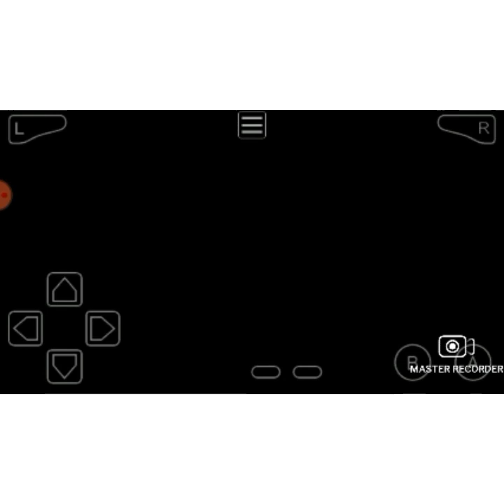Pokemon sword and shield part 7 best part 😇😇😇😇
Pokemon sword and shield part 6 best part 😇😇😇😇
Pokemon sword and shield gameplay
Pokemon cards opening
Pokemon cards
drip goku
best part
Pokemon best part
Pokemon sword and shield gameplay best part

Pokemon unite
Pokemon sword and shield
Pokemon cards opening
Pokemon cards
drip goku
best part
Pokemon best part

Pokemon sword and shield part 1
Pokemon sword and shield part 2
Pokemon sword and shield part 3
Pokemon sword and shield part 4
Pokemon sword and shield part 5